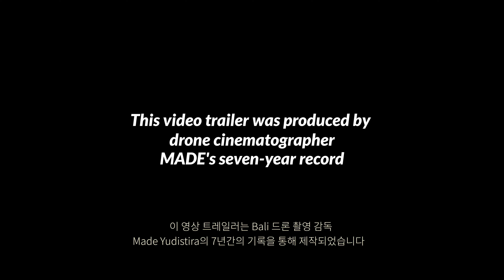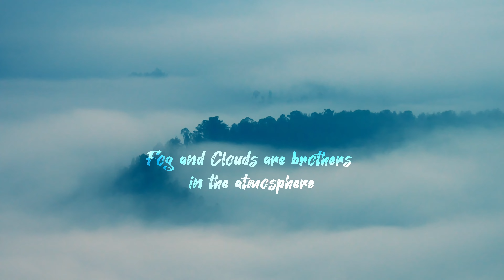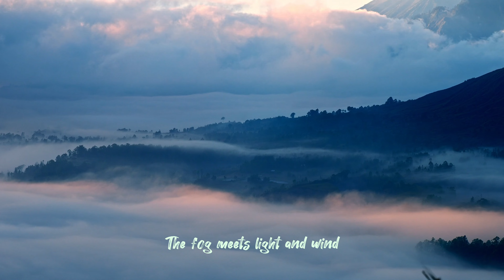Fog Symphony in Bali - 4K Kintamani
My Bali Soul-#1 Made / 나의 발리 영혼 – 마데

10월에 있을 EBS 다큐프라임 BALI 3부작을 편집하면서 인물들을
하나씩 정리하고 있다.
7년간의 제작 기간, 일생의 Bali, 가장 앞자리에서 나를 보호해 준,
촬영 감독 마데. Made Yudistra.
그를 처음 만난 건 한 시골마을의 힌두 Upacara 메코테칸 축제,
나를 비롯한 모든 한국 스텝들이 처음 보는 현장에서 헤맬 때,
그는 왼손에 드론 조정기, 오른손에 구형 니콘 DSR을 들고 나타나
우리를 구원해 주었다.
당시 그의 직업은 컴퓨터 엔지니어, 사진작가가 꿈이여서 가루다 항공 기내잡지에 작품이 실리기도 했지만, Bali의 사진 마켓의 규모을 생각하고선 직업을 바꾸었다 했다
오늘은 그냥 취미로 이 장면을 기록하고 싶어서 나왔는데,
우연히 나를 만났다 했다
그날 이후 그는 나만의 카메라맨이 되었다.
Bali 사람인 그는 적도의 태양과 바람을 알려주었고,
힌두교인 그를 통해 모든 Upacara의 시간을..
Made의 드론은 나에게 대기의 강을 보여주었다.

그가 가장 오랫동안 기록한 Pinggan의 안개를 편집해보았다
핑간에서 그와 같이 나도 한 두어 달은 보낸 것 같다.
지금은 내가 Bali에서 가장 사랑하는 핑간 Pinggan.
그의 안개를 가지고 Fog Symphony를 만들어 보았다 .